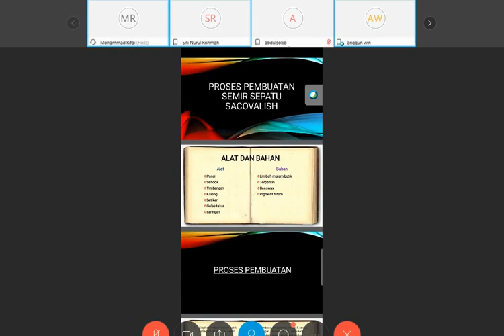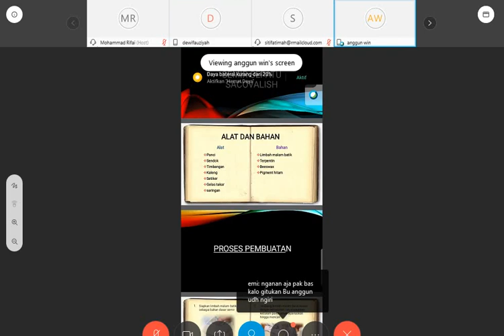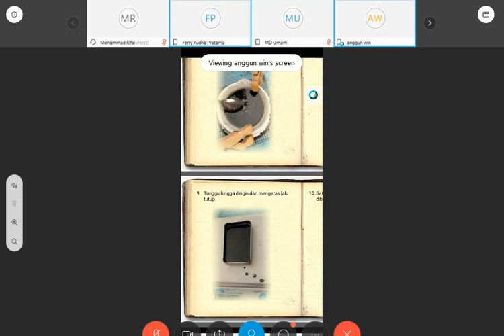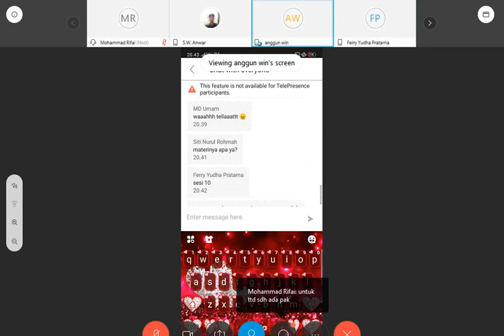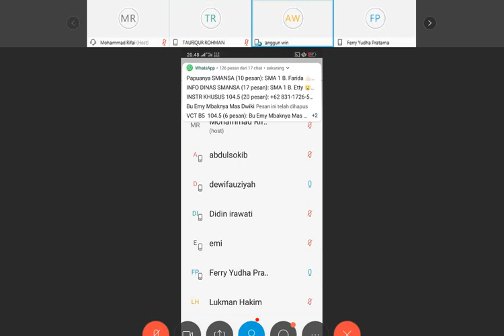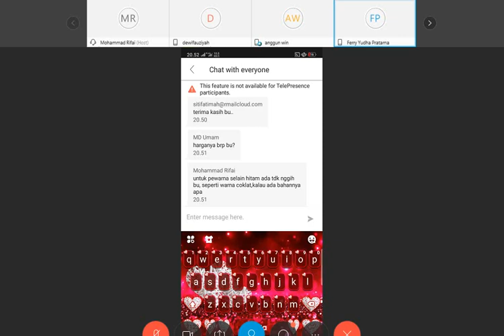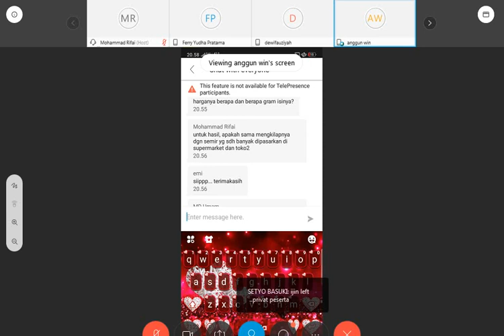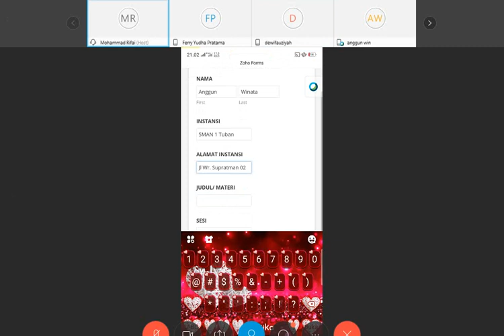Proses Pembuatan Semir Sepatu Sacovalish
Mulai proses pembuatannya hingga purna pengembangan berbasis siswa SMAN 1 Tuban produksi semir sepatu sacovalish dari limbah batik malam